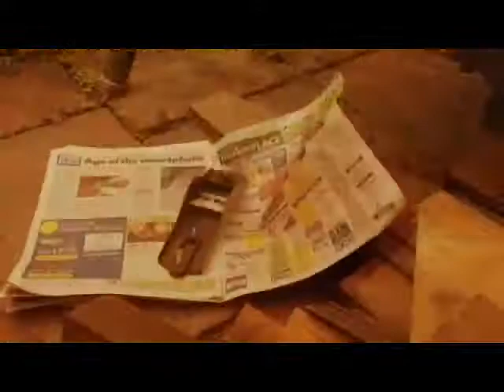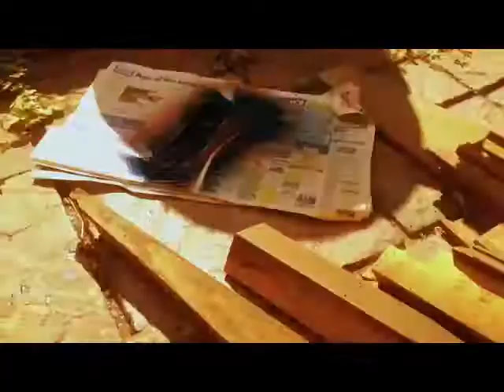The BC Woodworks - Record 04 1/2 restoration Part 1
thebcwoodworks.squarespace.com         This is part one of the restoration of an old English record no 04 1/2. It had been sitting unused in a shed for many years before I got it. Now I am restoring it back to original and good serviceable condition. This details the strip down cleaning and painting. The music is "Baro Foro" by Gogol Bordello.       thebcwoodworks.squarespace.com